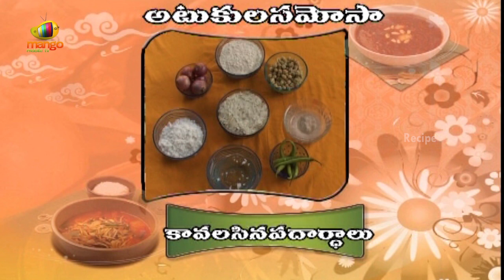How To Make Poha Samosa | Aaha Emi Ruchi | Udaya Bhanu | Recipe | Online Kitchen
HOW TO MAKE POHA / ATUKULA SAMOSA. Aaha Emi Ruchi is an online Kitchen, cookery show hosted by Udaya Bhanu.

Hope this step by step recipe helps you in preparing tasty and yummy Atukula Samosa.